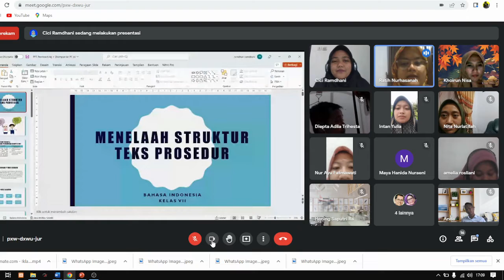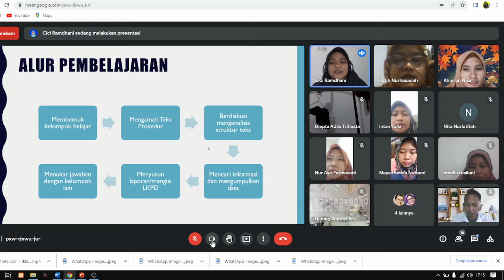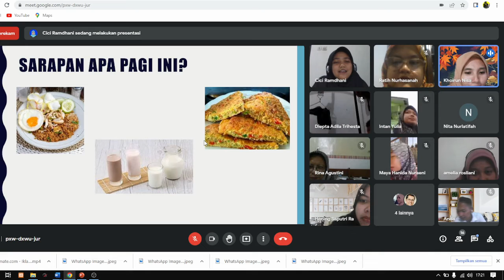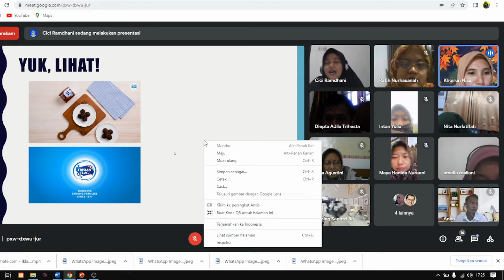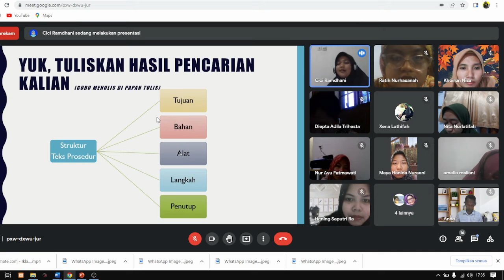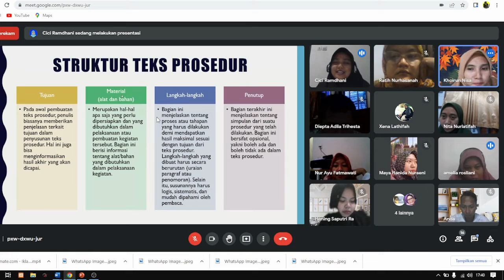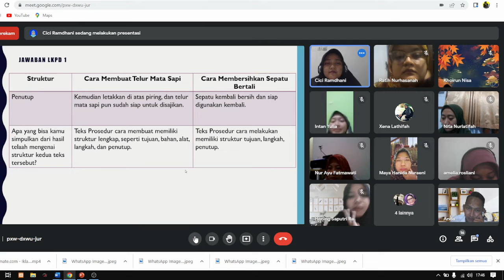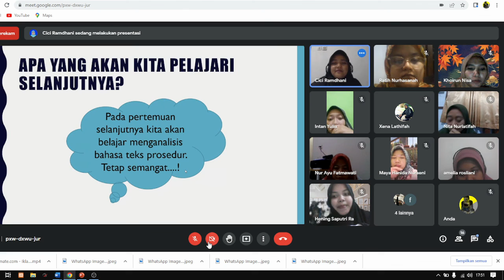Peerteaching Bahasa Indonesia (PPG Daljab 2022)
Peerteaching Bahasa Indonesia merupakan rangkaian yang harus ditempuh dalam pelaksanaan PPG Daljab 2022. PPG ini dilaksanakan di Universitas Pendidikan Indonesia.